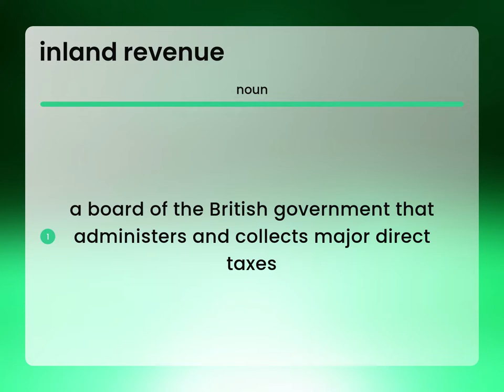Inland revenue | meaning of INLAND REVENUE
What is INLAND REVENUE?

Susan Miller (2023, May 12.) What does Inland revenue mean?